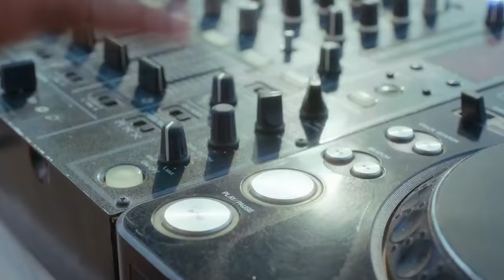CARRYING RANDOMS TO A WIN | RANDOMS GAMEPLAY | BGMI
• About •
→ Name – Jonathan  Amaral
→ Age - 18

• Social Media Handles •
Take Care :heart:
JONATHAN GAMING